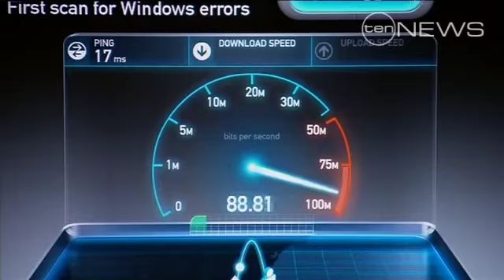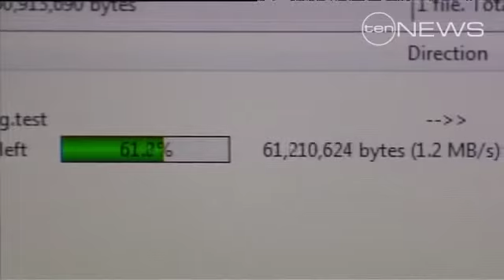NBN's rural rollout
Regional Australia has been promised it won't be forgotten as the National Broadband Network rolls out across the country.